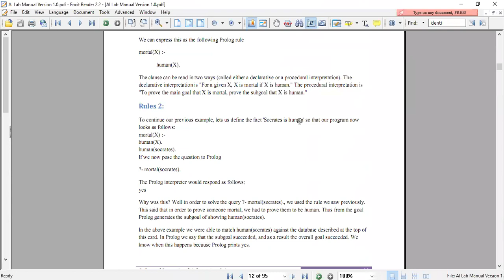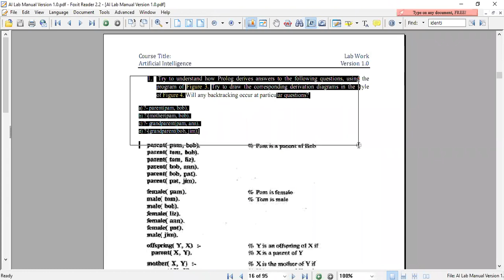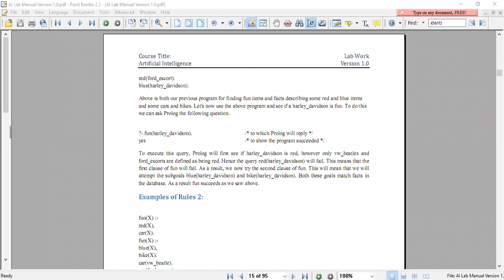[OnlineSession] SP21 106315 AI Class#03, Session#04 AI using Prolog - Working with Rules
106315 AI Class#03, Session#04 AI using Prolog - Working with Rules
[OnlineSession] SP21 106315 AI Class#03 AI using Prolog - Working with Rules

Descriptions:
Artificial Intelligence
[OnlineSession] SP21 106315 AI Class#03, Session#01 AI using Prolog - Working with Rules
[OnlineSession] SP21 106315 AI Class#03, Session#02 AI using Prolog - Working with Rules
[OnlineSession] SP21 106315 AI Class#03, Session#03 AI using Prolog - Working with Rules